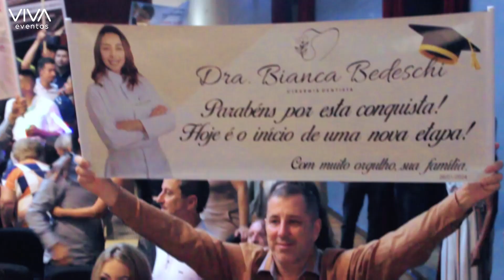[COLAÇÃO] Odontologia V Uniptan | Formatura VIVA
VIVA BARBACENA | Dia de tbt e tá na hora de conferir mais um pouquinho de como foi a colação de grau da Odontologia V Uniptan! Caiu uma lágrima aqui só de lembrar 🥲